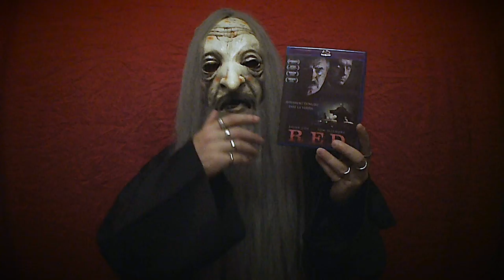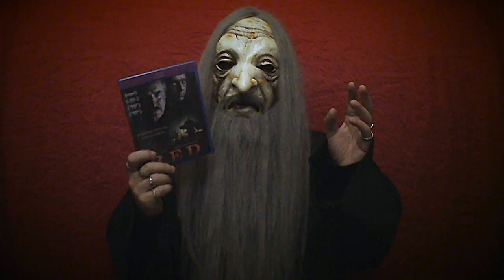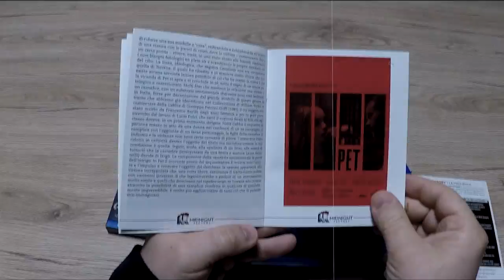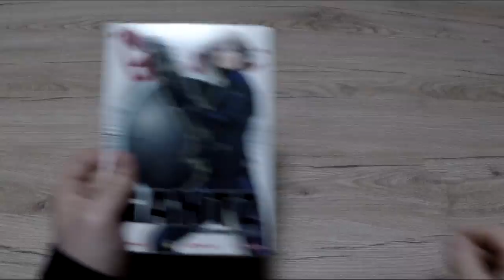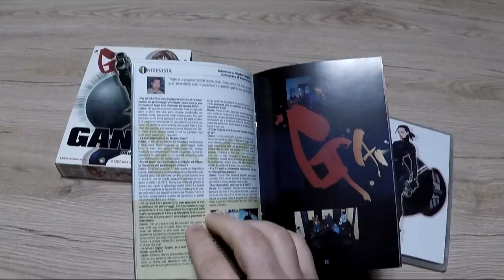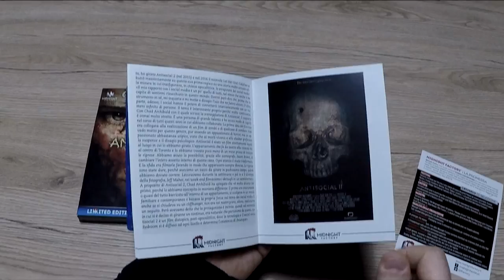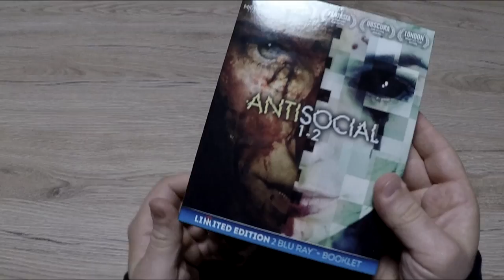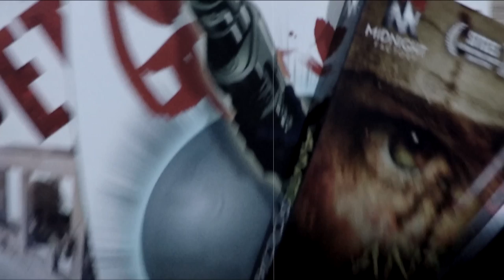Horror Italy : Zio Ernio Rece Show - [Episodio #8]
Rubrica Settimanale che analizzerà le uscite del Mondo dell'Horror.
In questo episodio il Nostro Zio "rugoso" parlerà di :

- RED : film del 2008 diretto da Lucky McKee, Trygve Allister Diesen, targato Koch Media.

- PET : film del 2016 diretto da Carles Torrens, targato Midnight Factory.

- GANTZ - La serie completa, diretto da Ichiro Itano, targato Anime Factory.

- ANTISOCIAL 1 & 2 : film del 2013 / 2015 diretto da Cody Calahan, targato Midnight Factory.

Si Ringrazia Francesco Longo e la sua Moonlight Legacy Production per la realizzazione della Sigla di Apertura.

Musiche Composte/di Proprietà di Horror Italy.

Horror Italy & Horror Itale, Zio Ernio Vi porge l'estremo saluto.